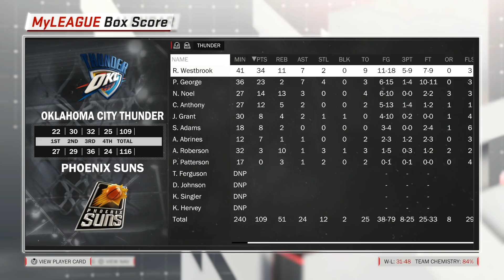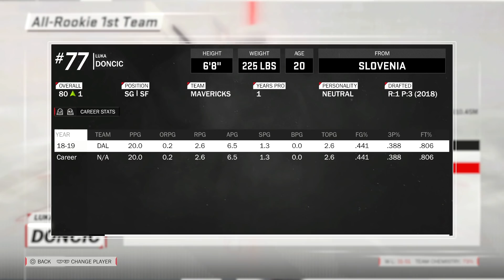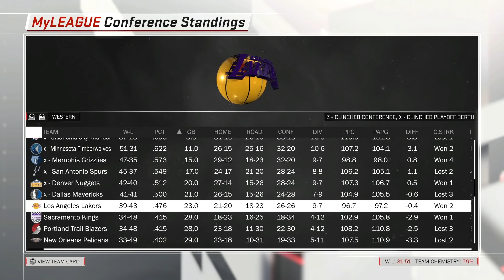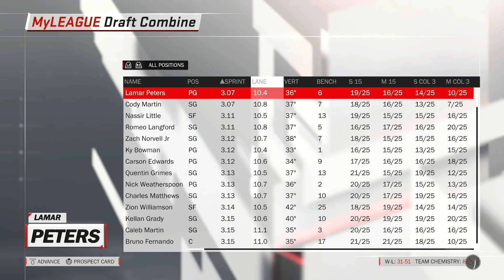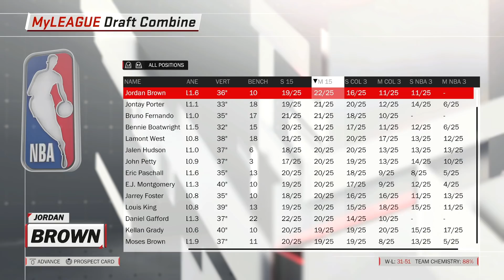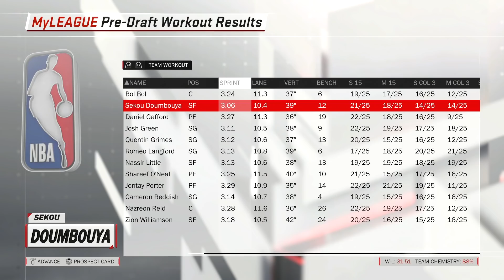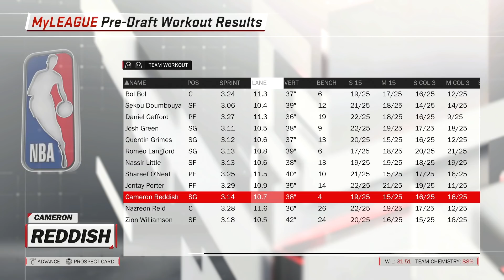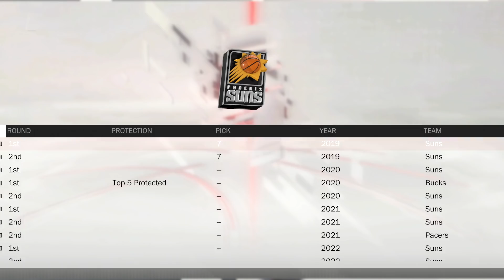AYTON WINS ROOKIE OF THE YEAR! | NBA 2K18 PHOENIX SUNS MYLEAGUE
Today we finish up the first season in the season 1 finale and in the process we show the league awards for the regular season and hopefully #1 pick Deandre Ayton wins roty. We also prepare for the 2019 NBA Draft and look at some of the top prospects!
Lets get 200+ LIKES for Episode #8